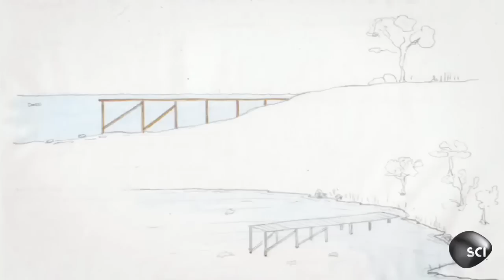Running on Water | Outrageous Acts of Science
Wednesdays 9/8c on Science Channel
This liquid mountaineering video went viral when it was released but, sorry, it was a hoax. We have to ask: Could running on water really be possible?

More Outrageous Acts!

Full episodes streaming FREE on Science GO!